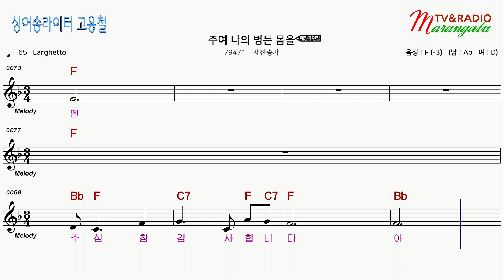[찬송가 가라오케 악보 앰알] - 주여 나의 병든 몸을